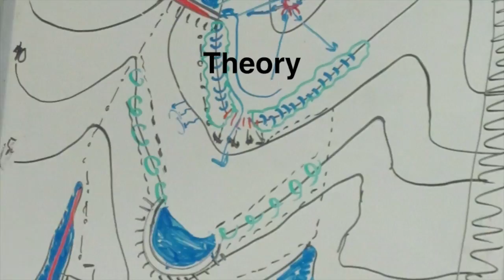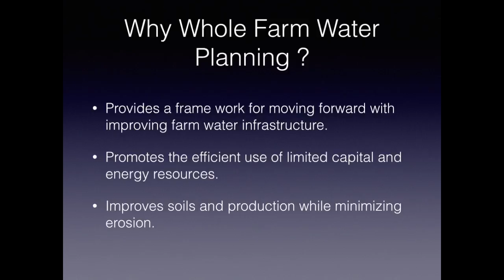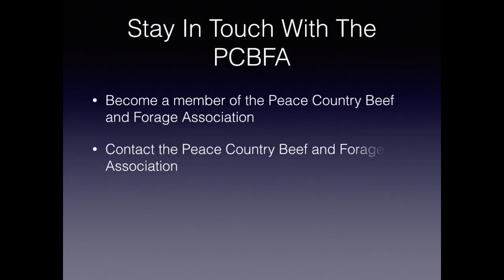Part 3: Practice - Whole Farm Water Planning Video Series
Part 3/3 of PCBFA's Whole Farm Water Planning Video Series in collaboration with Jesse Lemieux of Pacific Permaculture